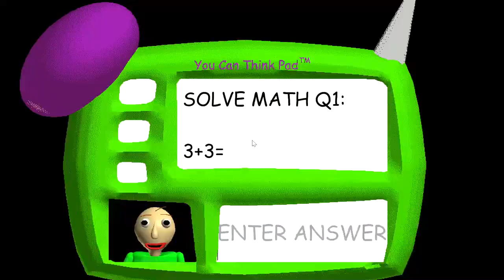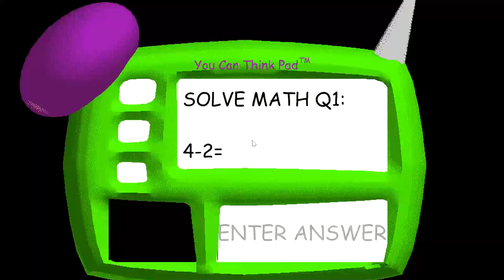I Almost beat this Game!